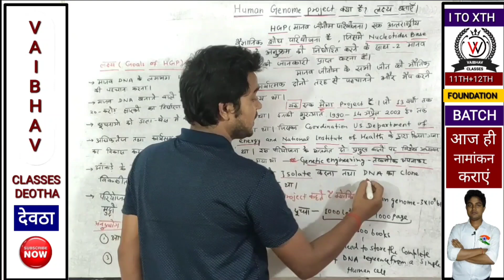मानव जिनोम परियोजना क्या है और इनका नियंत्रण तथा समन्वय कौन सी संस्था करती है।